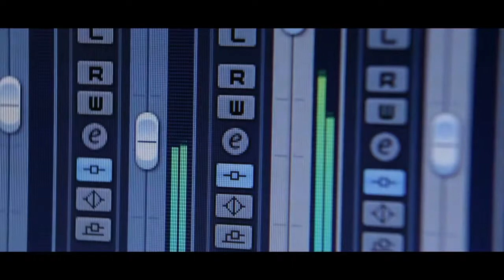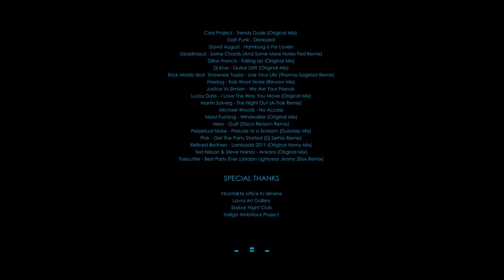KISS FM Documentary - Part 3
Крупнейшая танцевальная радиосеть Европы KISS FM Ukraine дарит уникальную возможность заглянуть за кулисы совершенно летнего радио! Уже 3 июня на официальном сайте радиоСтанцами состоится премьера документальной ленты о 10-летней истории культового радио.

Увлекательный фильм впервые подарит возможность узнать в подробностях и в лицах -- как создавалось радио, вещающее в столь непривычном отечественному слушателю формате. Всё о людях, которые смогли сделать мечту реальностью -- вывести танцевальную музыку из андеграунда и сделать ее неотъемлемой частью нашей повседневной жизни. Всё о том, как генеральный продюсер Антон Цеслик с помощью дружной команды единомышленников и энтузиастов создавал станцию №1 в Украине!

В фильме вы увидите:

- откровения ведущих прямого эфира, резидентов и авторов радио-шоу, а также преданных поклонников культовой танцевальной радиостанции,
- закулисье и рабочие будни коллектива,
- интервью со всеми, кто причастен к успеху танцевального радио,
- рассказы о кропотливом ежедневном труде команды  KISS FM,
- более близкое знакомстве с теми, кто своим голосом и настроением заряжает всю страну
- все секреты и забавные истории за годы существования станции и многое другое...
Фильм в 3 частях во всех красках повествует о 10-летнем пути безоговорочного успеха -- в рейтингах, а главное, в сердцах тех, кто живет в ритме «dance»!

Третья часть